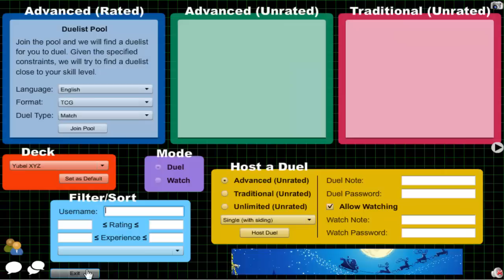Vitamin Y (Forever) Episode 437: Yubel XYZ #63